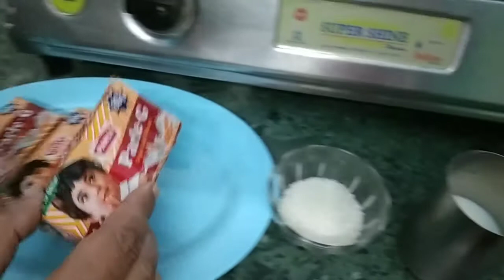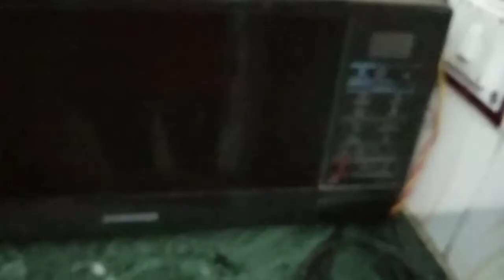Parle Ji Biscuits Cake || Without Egg And butter paper || Easy Biscuits Cake Recipe 😊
Ingredients: three packet of Parle Ji Biscuits, two spoon sugar, half glass milk, two spoon coca powder, one spoon eno fruit salt.sugar syrup ke liye.two spoon coca powder, two spoon sugar, two spoon water.choclate syrup ke liye.two spoon coca powder, two spoon sugar, two spoon milk . decoration ke liye gems 😊